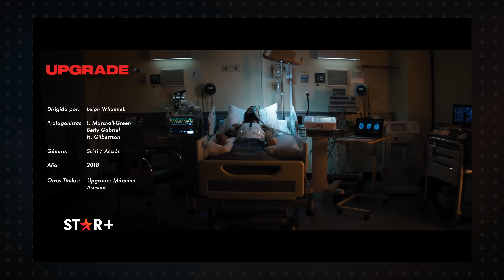¿No sabes qué ver en HBO MAX, PRIME VIDEO y STAR PLUS? 5 Buenas Películas IMPERDIBLES | Fotograma 24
En este top de buenas películas te doy 5 recomendaciones de HBO Max, Amazon Prime Video y  Star+ de México para Noviembre 2023. Bienvenidos a Fotograma 24.

-Proyector Epson 4010:

-Bocinas Frontales  KEF Q550:

-Bocina Central KEF Q650c:

-Reproductor Panasonic 820UB:

-Xbox Series X:

-Apple TV 4K:

- Cámara Sony a6300:

- Lente Sel35f18:

- Micrófono Shure MVL:

- Cabezal de video Manfrotto MVH500AH:

- Micrófono Rode VideoMicro:

- Tripie portatil Gorillapod SLR Zoom: